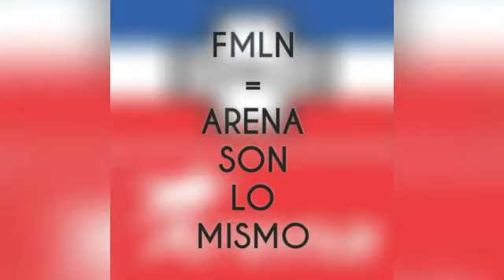Asi dijo julio Guzman el guanaco alegre vota por el partido fmln